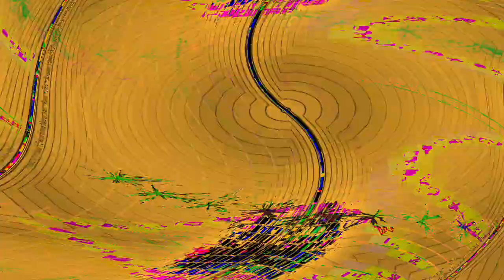[EPILEPSY WARNING] Movie 24 05 10 03h23m03s